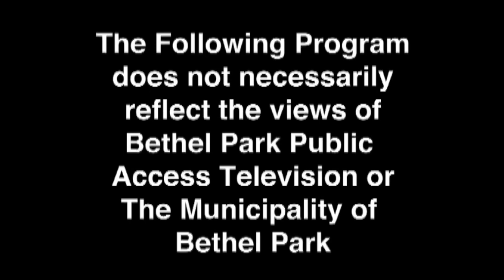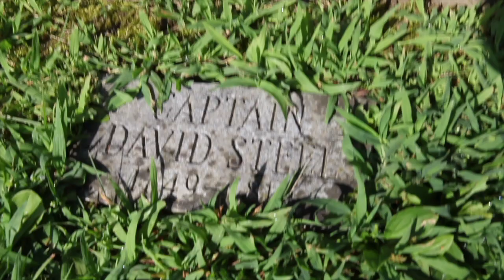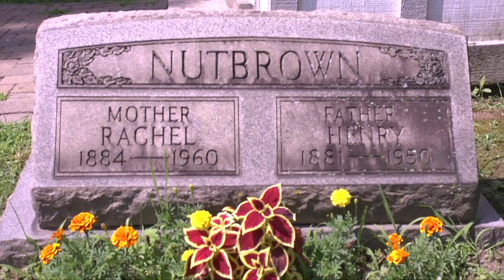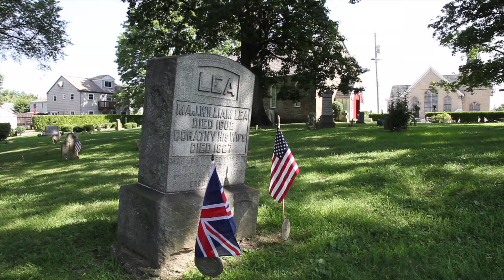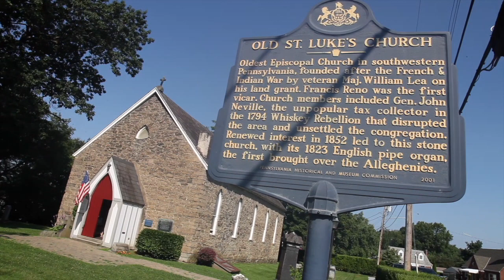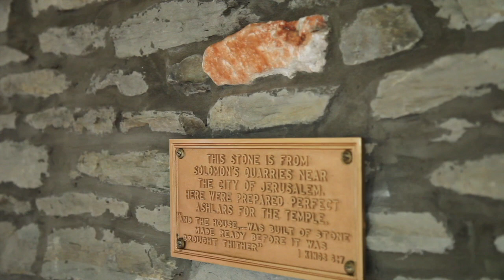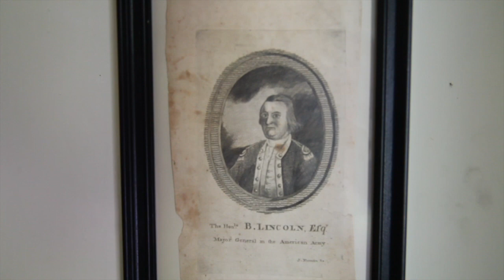Passport To Pittsburgh Adventures - History in Your Backyard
This video is about the Whiskey Rebellion featuring Old St. Luke's Church and Woodville Plantation at the Neville House.